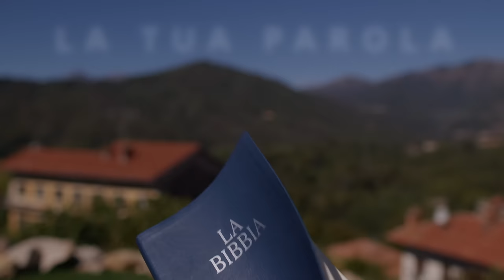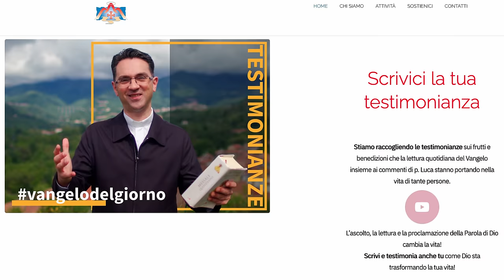Commento al vangelodelgiorno - ANNUNCIA CHE GESÙ È VIVO! - Gv 20,1-2.11-18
Lunedì 22 luglio 2024 - ANNUNCIA CHE GESÙ È VIVO! - Gv 20,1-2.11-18
In questo video, riflettiamo sul vangelo del giorno e sull'importante annuncio che Gesù è vivo! Scopri come Gesù ti chiama per nome e ti invita a seguirlo.
🔴 SEGUICI SUI SOCIAL‼️
🔵 Official WEBSITE - Pagina Officiale di Koinonia Biella